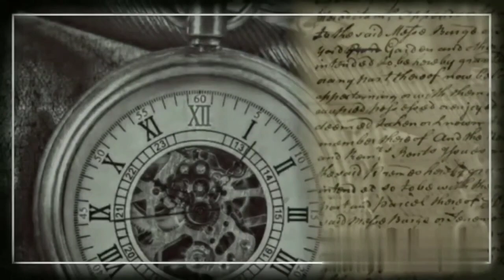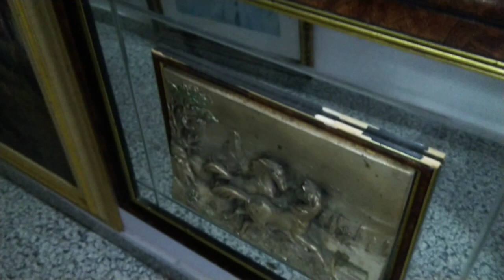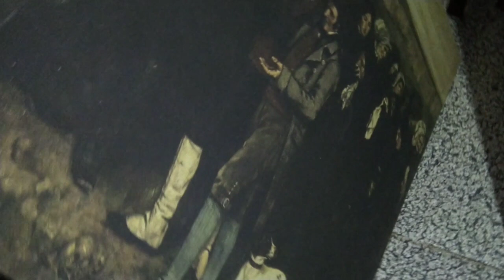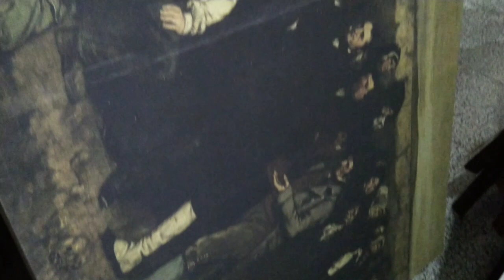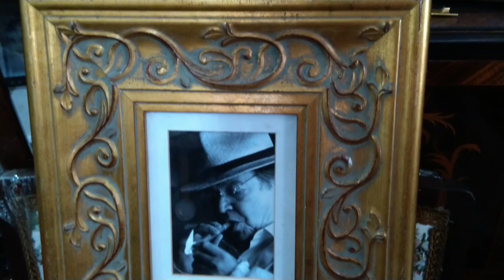Antiquário Fernando dos Santos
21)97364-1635- PIX de apoio ao canal.      Antiquário Fernando dos Santos ( Falar com Juditi ou Niro). Rua do Senado, 37 - Centro-RJ.